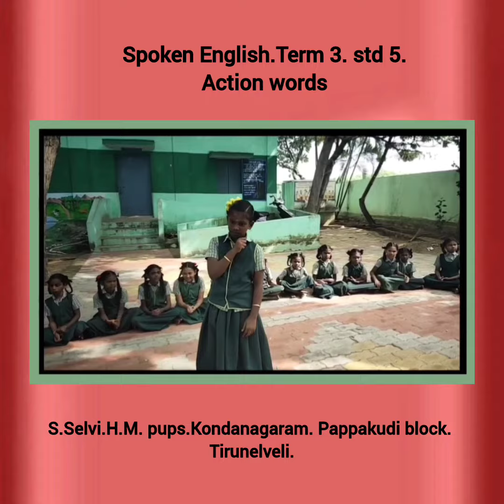Spoken English.Term 3. std 4 & 5. Action words